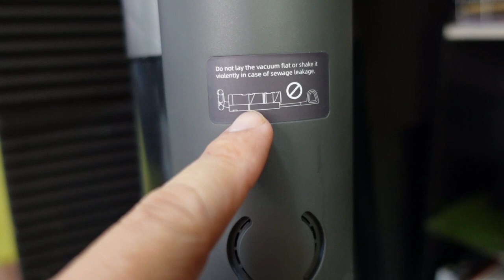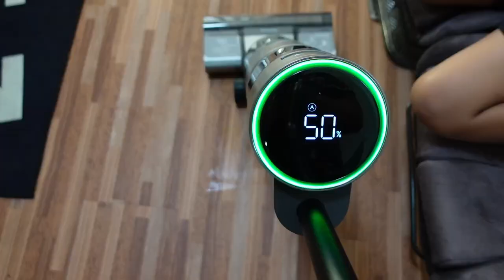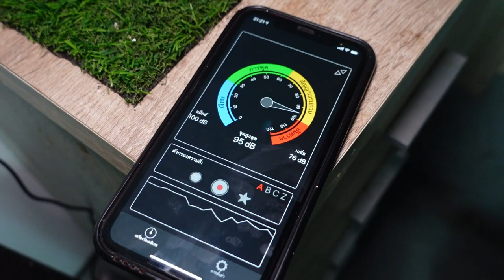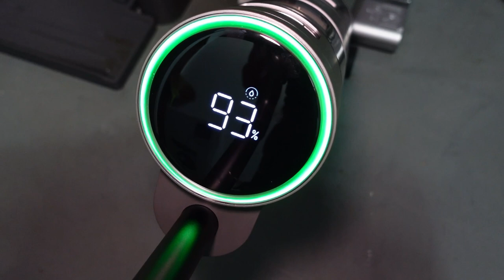รีวิวเครื่องดูดฝุ่น Xiaomi Dreame H11 Max l T3B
คนขี้เกียจพลาดไม่ได้ตั้วนี้เครื่องดูดฝุ่น ถูพื้น ดูดน้ำ สะอาดมากทำงานรอบเดียวจบเลย แถมยังล้างทำความสะอาดตัวเองได้ด้วย แรงดูดดีมาก ถือพื้นแล้วผ่านไปน้ำแทบแห้งสนิท
Link สินค้า  dreameofficial